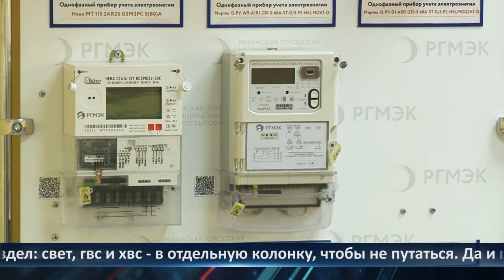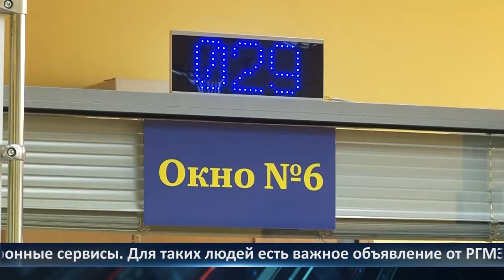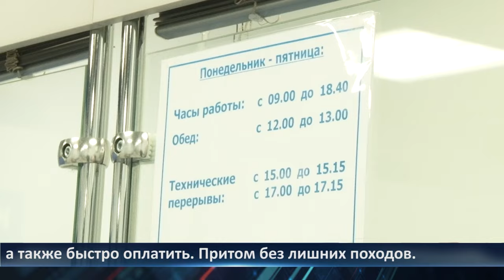День города - новости Рязани 13.06.2024